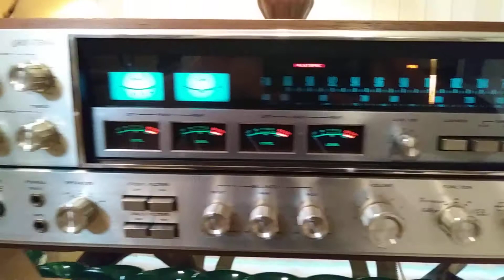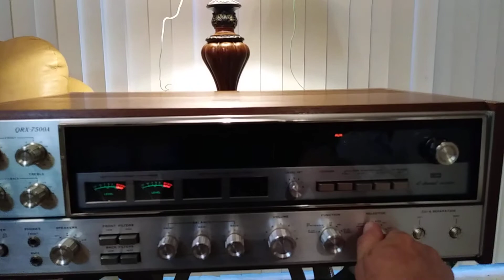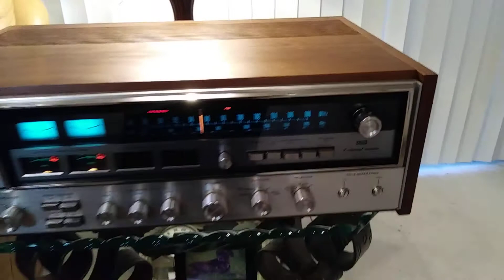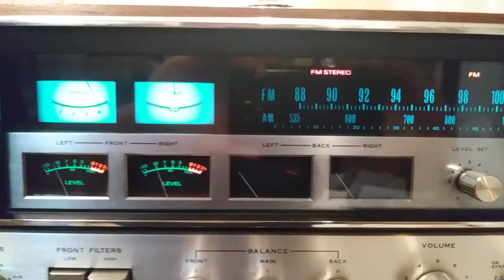Sansui qrx-7500 a receiver